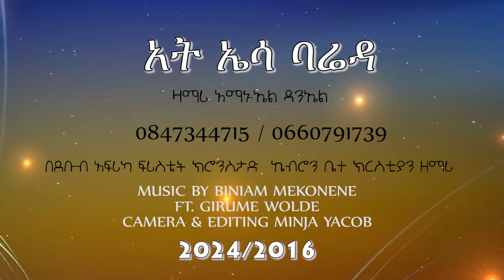ዘማሪ አማኑኤል ዳንኤል "አት ኤስ ባሬዳ" አዲስ ድንቅ የ ከንባትኛ መዝሙር 2024/2016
Gospel Singer Amanuel Daniel New Kebatigna Song 2024/2016